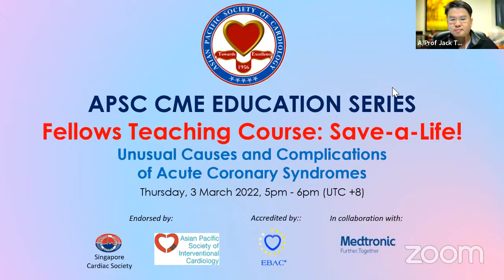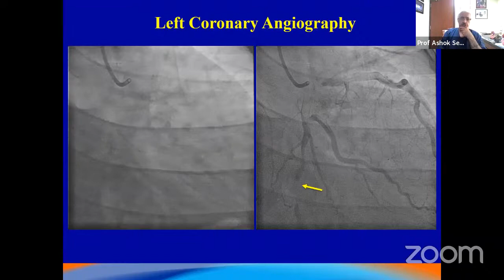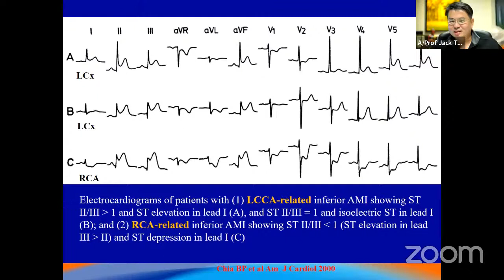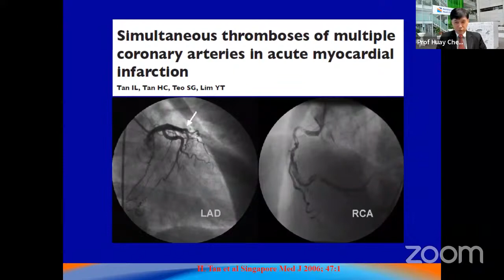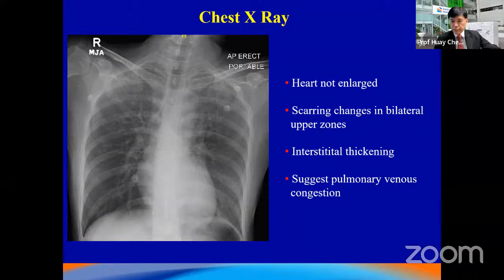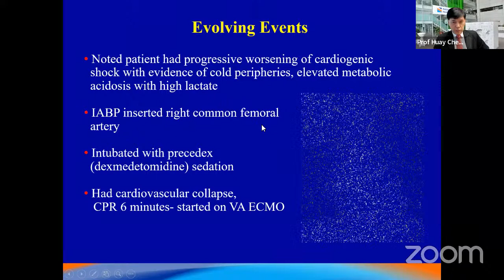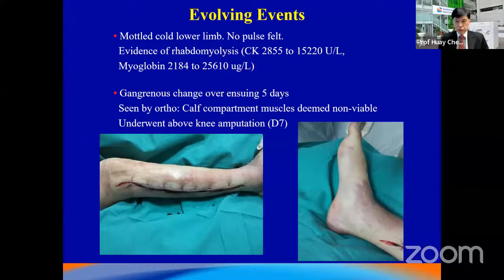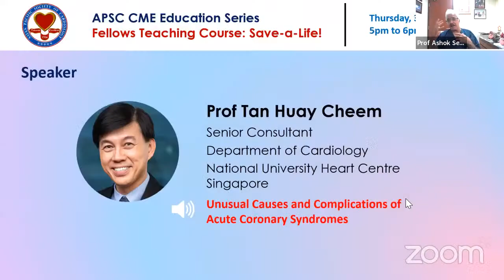Unusual Causes and Complications of Acute Coronary Syndromes. Fellows Teaching Course: Save-a-Life!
APSC CME EDUCATION SERIES
Fellows Teaching Course: Save-a-Life!
Unusual Causes and Complications of Acute Coronary Syndromes
Thursday, 3 March 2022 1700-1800 Singapore time UTC +8

Chair
Clin A/Prof Jack Tan
Head Cardiology
National Heart Centre Singapore
Immediate Past President
Asian Pacific Society of Cardiology and
International Society of Cardiovascular Pharmacotherapy

Speaker:
Prof Huay Cheem Tan
Senior Consultant
Department of Cardiology
National University Heart Centre Singapore
Singapore

Topic: Unusual Causes and Complications of Acute Coronary Syndromes

Panelist:

Dr Choo Gim Hooi
Consultant Cardiologist
Cardiac Vascular Sentral
Kuala Lumpur
National Heart Association Malaysia
Society Cardiovasc
Malaysia

Dr Ashok Seth
Chairman, Fortis Escorts Heart Institute
Chairman, Cardiology Council Fortis Group of Hospitals,
India
President, Asia Pacific Society of Interventional Cardiology

Supported by:
Singapore Cardiac Society
Asian Pacific Society of Interventional Cardiology

Accredited by:
European Board for Accreditation of Continuing Education for Health Professionals

In collaboration with:
Medtronic